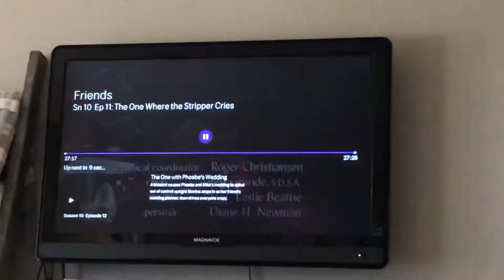Backyard Dingers!!⚾️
In this video I play with the Twins, got get some errands and play some backyard baseball with Caleb & Harrison!

This video was filmed March 14th